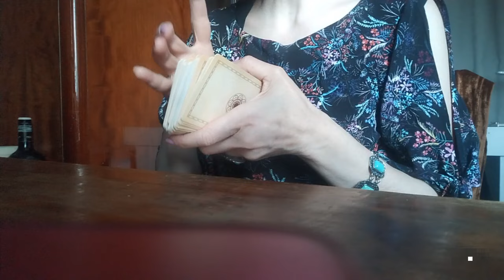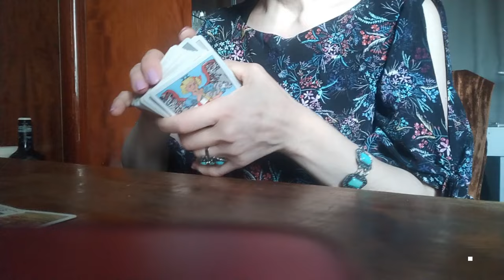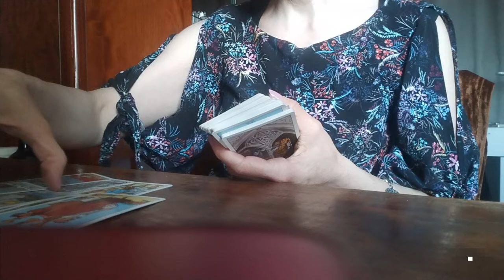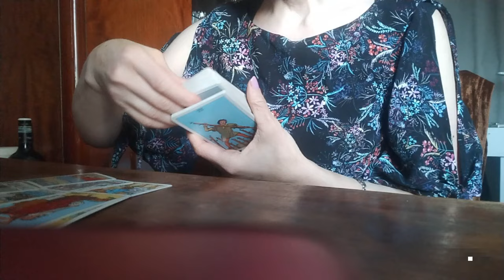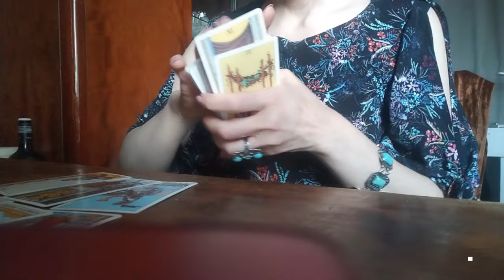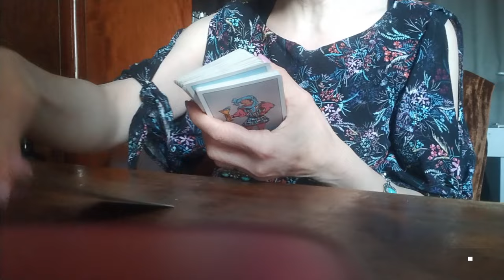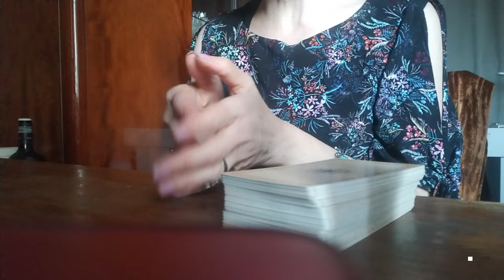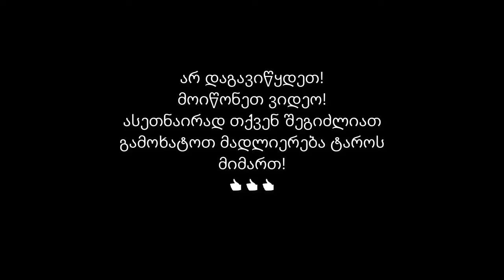შენი ფიქრები და გრძნობები! რა იქნება შემდეგ!🃏🃏🃏✨✨✨🃏🃏🃏